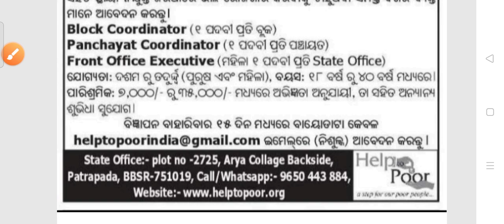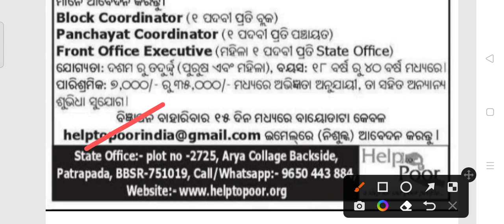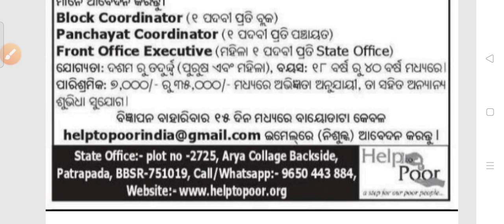Odisha all district, block recruitment 2022!! For various post!! Odisha latest job notification 2022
Odisha all panchayat and block recruitment 2022.
For all district of odisha.